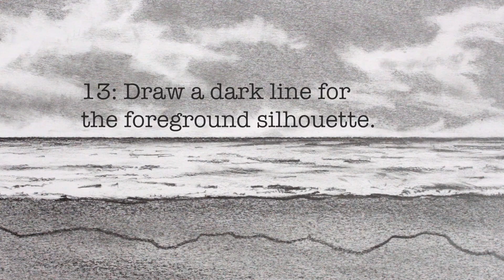How to Draw a Beach: Pencil Drawing Step by Step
See how to draw a beach, draw the sea, draw clouds and draw palm trees, in this simple pencil drawing for beginners.

Art Materials:
Pencils: 4B, 6B, 8B
Eraser
A4 Cartridge Paper

Circle Line Art School Episode 246:
How to Draw a Beach: Draw the sea, draw clouds, draw trees. A simple pencil drawing for beginners. Watch this simple art tutorial step by step and learn to draw a realistic beach using a pencil.

Tom McPherson

How to draw a landscape: Draw a tropical beach, simple pencil drawing for beginners.